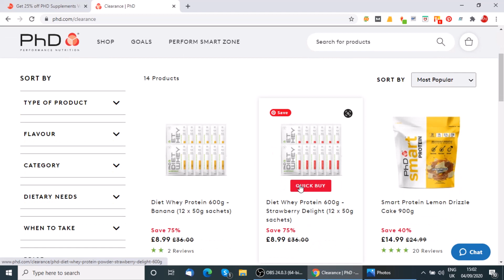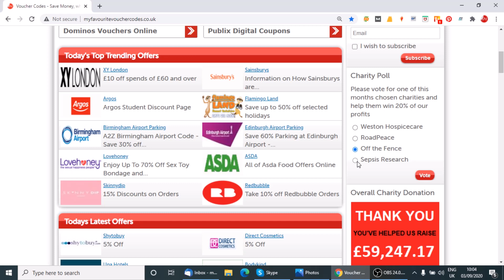How to Use PhD Supplements Voucher Codes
Learn how to use our PhD Supplements voucher codes to get fit and lean. This company are fitness specialists, working to make you the healthiest you possible. Making protein-filled foods to keep you active and performing at the top of your game, you’ll never be without workout motivation again. PhD Supplements recognise that great nutrition is the cornerstone to achieving all of your fitness and their site ensures you make what you’re eating a priority. Whether you’re after smart breakfast bars, post-workout shakes or essential vitamins, this company does it all. In addition, health and fitness doesn't have to be an expensive passion when you use our discount codes to save yourself money. Simply follow our how-to guide below to find out just how easy it is to save.

1) Select your chosen voucher.
2) Click to reveal the code.
3) Once the code is revealed, click to launch the company website.
4) Browse their range of nutritional foods.
5) Once you’ve decided on your products, add them to the bag and head to the checkout.
6) Then just paste our code into the promotions box.

Struggling to achieve your dream body? It’s all about nutrition and PhD Supplements have all that you need to take your training to the next level. This company allows you to shop their products according to your personal fitness goals. Select whether you're looking to build muscle, gain strength or lose weight and the company will provide you with all of the nutritional products that will help achieve these goals. Additionally, PhD Nutrition has proven that healthy eating doesn’t have to mean tasteless and unfulfilling foods. All of this company’s products are made with the highest quality ingredients and are full of protein to keep you fuller for longer. Even better, this brand isn't afraid to give away a deal or two so you can expect great deals such as 35% off all food and snacks, 50% off smart bars and free UK delivery. We update our site daily with all of the newest codes, so keep your eye on our page so that you don’t miss a deal.